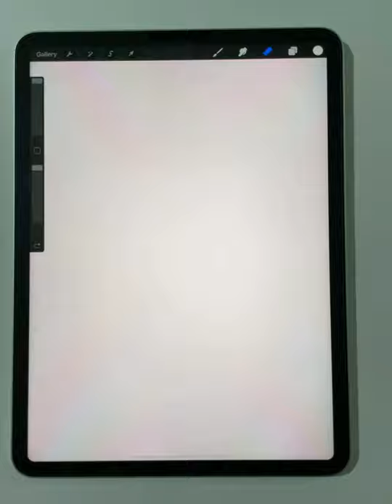procreate procreatetutorial magic ipad apple tutorial digitalart illustration sky purple